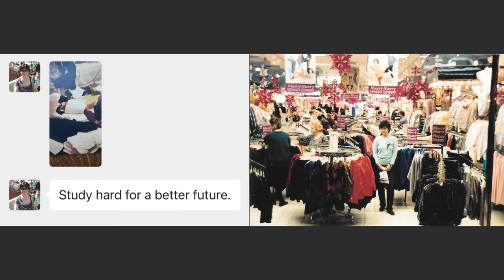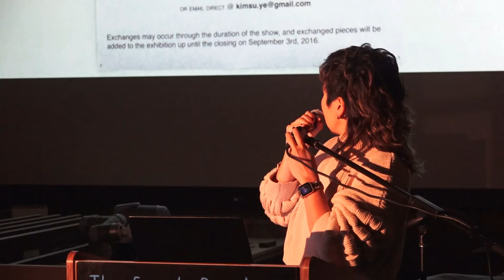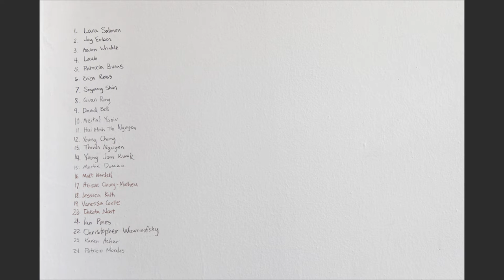Fail Safe :: Young Joon Kwak & Kim Ye // Steiner Lecture in Creative Inquiry, 11/21/2022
In the STUDIO for Creative Inquiry on Wednesday, November 9th 2022 a talk by artists Young Joon Kwak and Kim Ye was hosted.

Young Joon Kwak (b. 1984 in Queens, NY) is a Los Angeles-based multi-disciplinary artist who primarily uses sculpture, performance, video, and community-based collaborations to reimagine new and continually evolving bodies, selves, and futures. They are the founder of Mutant Salon, a roving beauty salon/platform for experimental performance collaborations with their community of queer, trans, femme, POC artists and performers, and lead performer in the electronic-dance-noise band Xina Xurner.

Kim Ye (b. 1984, Beijing, China) is a Los Angeles-based interdisciplinary artist whose work incorporates performance, video, sculpture, installation, and text. Influenced by language and aesthetics from BDSM, drag, and other avenues for self-actualization, her work explores the inversion of power dynamics through creating situations of exchange and intimacy. She has performed and exhibited nationally and internationally at The Hammer Museum, Getty Center, Banff Center for Arts and Creativity, Material Art Fair, Human Resources, Machine Project, Morán Morán, Satellite Art Fair, and Visitor Welcome Center among others.

Young Joon Kwak and Kim Ye’s lecture is presented as a collaboration between Fail-Safe and the STUDIO for Creative Inquiry with support from the 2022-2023 Sylvia and David Steiner Speaker Series.
Fail-Safe is a recurring variety performance show which brings together artists exploring performance across disciplines to present new experimental projects in early stages of development. Organized by STUDIO fellows Angela Washko, Scott Andrew, and Jesse Stiles, this fourth edition of Fail-Safe will create a dialogue about performance between Los Angeles and Pittsburgh.

Fail-Safe: Los Angeles x Pittsburgh presents two evenings of new and in-progress performance works by interdisciplinary musicians, performance artists, and dancers from these two cities. On both evenings, visiting artists will be preceded by a lineup of Pittsburgh-based artists whose practices share affinities. Fail-Safe: Los Angeles x Pittsburgh is happening at Kelly Strayhorn Theater on November 10th and 11th at 8pm.